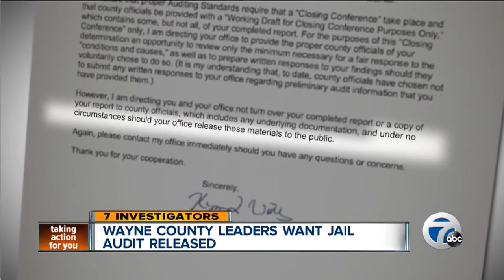County leaders want Wayne County Jail audit released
Controversy continues to surround the new Wayne County Jail as county leaders want an audit report released.